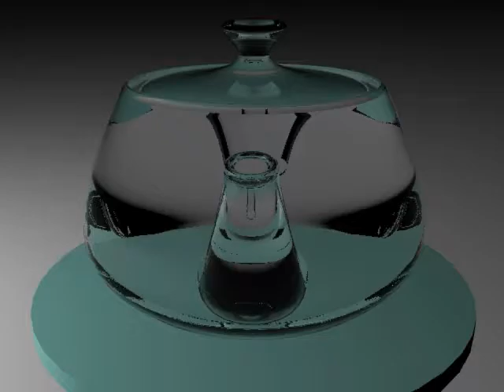glass teapot.avi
Messing around with the material editor on a teapot.